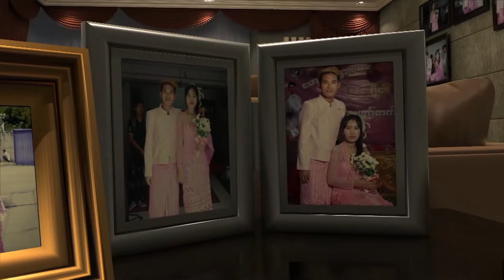ေမာင္ေက်ာ္ၿငိမ္းႏိုင္+ မခ်ိဳမာလြင္ တို ့ရဲ့ မဂၤလာမွတ္တမ္း wedding intro videos 002